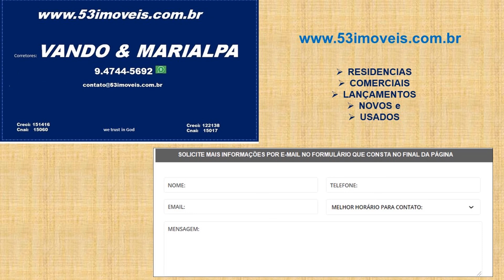GREEN WORK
JABAQUARA - Salas comerciais apartir de 36m² - PRONTAS